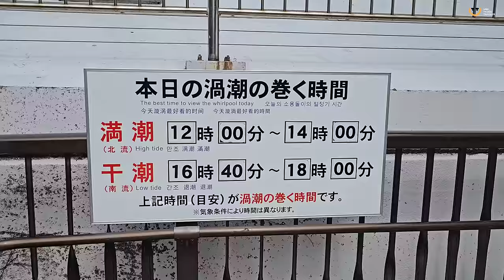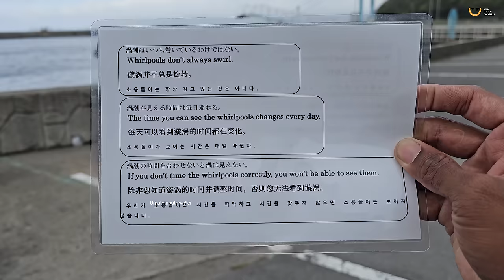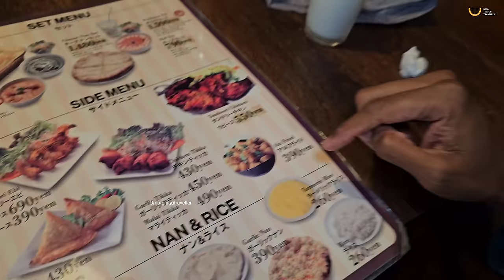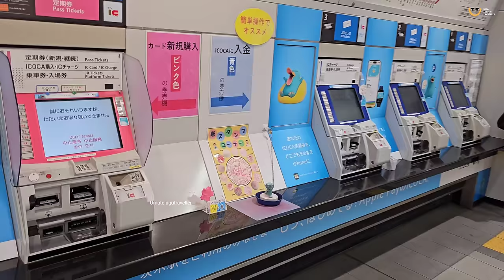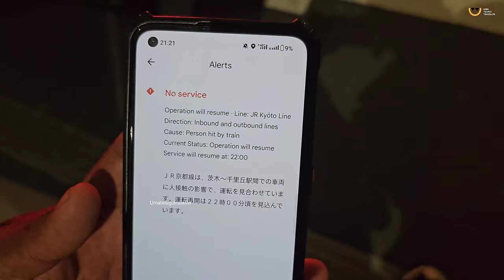worlds Greatest Naruto Whirlpool In Japan 🇯🇵 | Uma Telugu Traveller